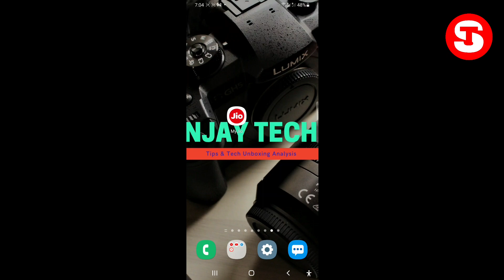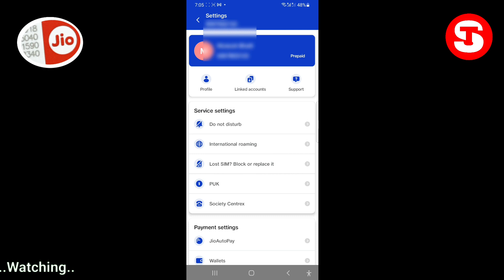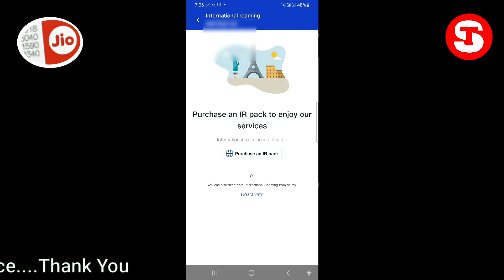Jio International Roaming Deactivate Kaise Kare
Jio International Roaming Activation World 🌎